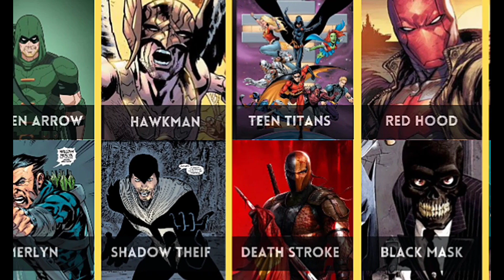Superheroes And Their Arch nemesis marvel dc marvel legends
Superheroes And Their Arch Enemy marvel dc @DataKida

The Best Superhero/Supervillain Rivalries of All Time

Michael Keaton and Jack Nicholson as Batman and The Joker - Best Superhero Rivalries
Modern comic books have been around for over 80 years, and it seems like their influence on pop culture increases with each passing decade. Characters like Superman and Spider-Man aren't just fictional heroes anymore, but true cultural icons. It would seem that superheroes actually have the ever-advancing world of technology to thank for their increase in popularity. The internet spreads information about new storylines and upcoming film adaptations faster than ever before; technological advances (like CGI) have allowed comic book movies to create and display visually astounding sequences that no practical effect could ever hope to realistically pull off; fans can engage with their favorite comic book characters in ways never before thought possible, thanks to the power of video games. Superheroes and supervillains have become household names, more so than ever before.

Arch Enemies,
marvel legends,
DC Comics,
Comic Book Characters,
Iconic Rivalries,
The History of Superhero Rivalries,
The Ultimate Showdown,
The Rise of the Supervillain,
Heroes vs Villains,
Villainous Acts,